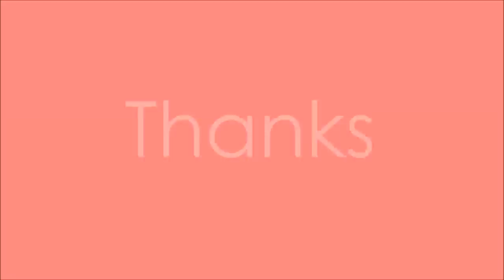Wine Time - Giving Back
So why should you give back? I bet as a small business owner and as a mom, the first things that went through your head were how do you want me to give back when I don't even have enough time to do the laundry or get dinner cooked, or get my kids to their activities. And how do you want me to writing a cheque to another organization when I am barely staying afloat. So I understand where you are at, but here's where I am going to challenge you. Have you ever thought about what you might get back if you started to give more? So today I am going to share with you 3 reasons why I think it's so very important and critical to your business to give back.

In this video:
Reason #1 Builds Community Engagement 1:27
Reason #2 Empowers Employees 2:28
Reason #3 Brings in Customers 3:11

I am a serial entrepreneur and a busy mom of three kids. I have spent the past 15 years as a successful business owner and the last 7 years being completely derailed professionally by having three kids.  If you believe that you can have kids and it won't impact your business -- you are in complete denial. The honest truth is that kids change everything.

When my first son was only 3 months old, I decided that I wanted to start my own online organic gift basket company. So I did. While I had a strong background in ebusiness and online marketing, I had zero retail experience and no knowledge of the organic industry. I had absolutely no clue what I was doing. I had no experience in carrying inventory and didn't even know what cost of goods sold was, but I navigated my way through it. I ended up landing three major retailers in my first year, the first within the first 3 months. I worked with various publications to promote organic gift products; LouLou Magazine, 24, Style at Home, Canadian Living, Mompreneur, and The Ottawa Sun and I was featured on television including local AM morning shows. Many doors opened after that and I established my company as the industry leader in eco-friendly gift giving.  Was it easy? No. It was tough, bumpy, and challenging. But most importantly I learned so much along the way and in May 2010 I developed a successful exit strategy and sold the business.

While there is no such thing as a degree in being a mom and an entrepreneur, I feel that I have earned a PHD in it.  I completely understand what you are feeling and I know the obstacles you are facing. I help you make sense of all of the madness by duplicating my formula for success that has helped simplify the craziness that is my life. The truth is your life will always be crazy if you have kids and are trying to run a business, but the good news is that there are simple techniques that you can use to help it all seem less chaotic. After years of informally sharing my experience, and helping moms in business globally, I felt the need to solidify my presence online to help as many moms as I can. So welcome to my baby, katevoltan.com.